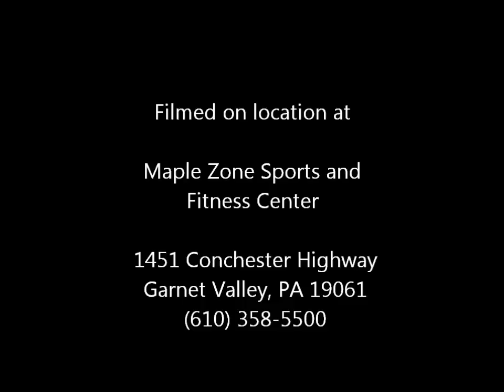Bench Press Tutorial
A tutorial of the proper form for the Olympic Bench Press